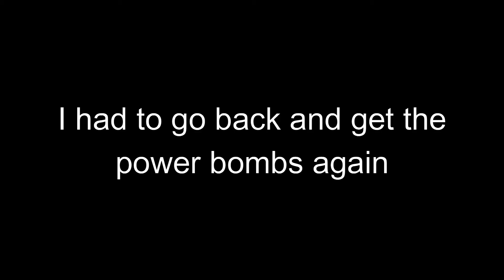Super Metroid - Getting Some Upgrades (2)